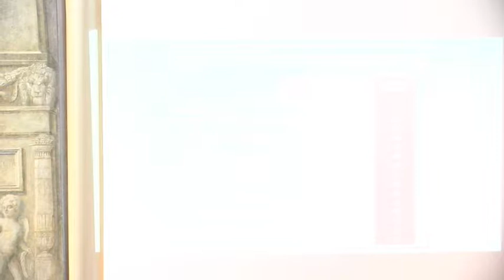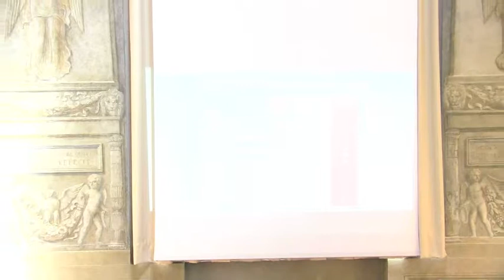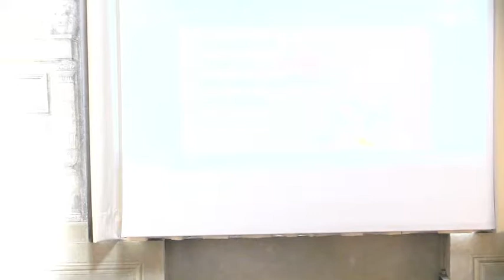Comunicare nel(la) crisi. Intervento Nicola Bonaccini (Presidenza del Consiglio dei Ministri- SNA)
Comunicare nel(la) crisi. Strumenti e modelli per imprese e istituzioni pubbliche.
Seminario in collaborazione con il dipartimento della Protezione Civile.
Università di Pavia- Aula Scarpa, 18 maggio 2017.